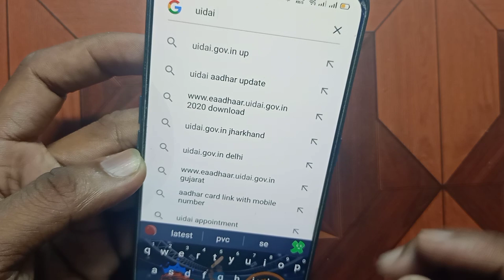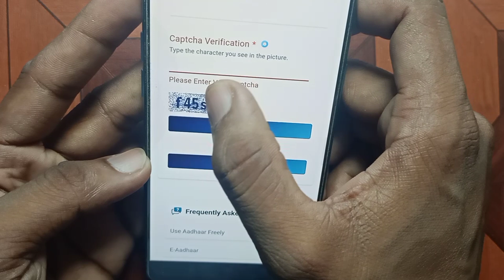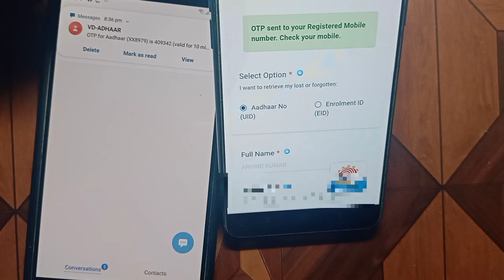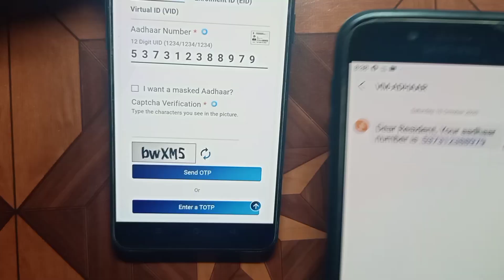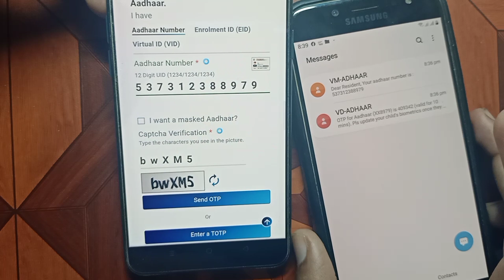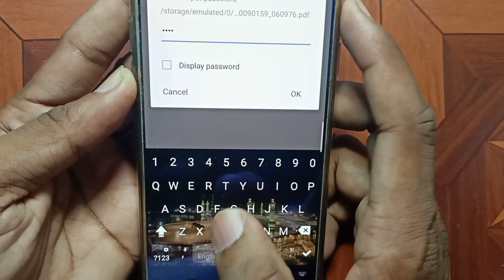aadhar card name se kaise nikale | name se aadhar card kaise download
सिर्फ नाम से आधार कार्ड डाउनलोड करें।apne naam se aadhar card kaise nikale

मैं आपका दोस्त Ashish Kumar आपका बहुत-बहुत स्वागत करता हूं आपके ही YouTube चैनल Online Banking Channel मे।

Aaj is video me aap dekhenge ki name se  aadhar card kaise download kare. face auth se aadhar card kasie download kare